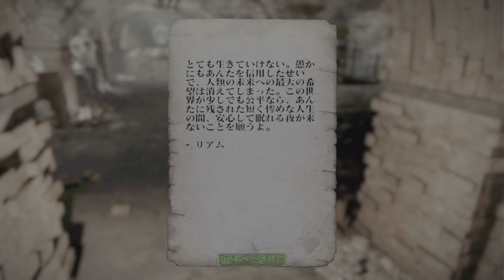【観るFallout4】#16 レールロードルート クリア後（メインストーリー攻略・実況なし ※日本語字幕・吹替）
この動画は Fallout4 の レールロードルートでエンディング後のストーリーです。
インスティテュートの協力者パトリオット（リアム・ビネー）のその後も有ります。

映画を観るようにFallout4（フォールアウト４）を楽しむ実況なしゲーム動画です（ネタバレあり）。
メインストーリーを中心に編集し、長距離移動や素材集め、単調なクエストシーンなどはカットしています。

コメント等でアドバイス頂けると嬉しいです。
クエストなどゲームに関する質問も遠慮なくコメントして下さい。

00:10 The Nuclear Option
00:21 デズデモーナと会話
02:13 Z1-14と会話
03:49 Dr.キャリントンの反応
05:07 ドラムボーイの反応
05:23 P.A.M.の反応
06:43 なんでも屋のトムの反応
07:06 ラジオ・フリーダム放送内容
09:05 ダイヤモンドシティの様子
09:32 パトリオット（リアム・ビネー）その後
11:22 主人公のその後

※ プレイ動画実況なし、ネタバレあり、Z指定作品、日本語字幕・吹替